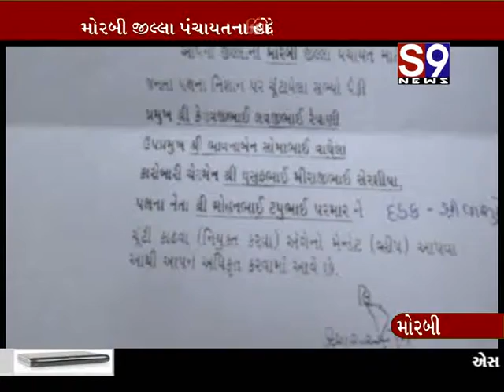MORBI JAN JILA PANCHAYT HODEDARO